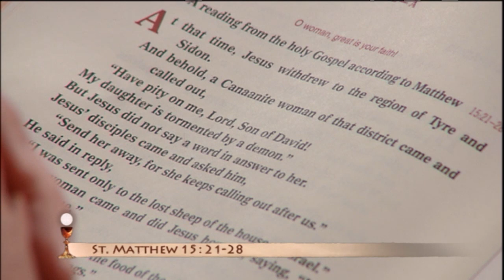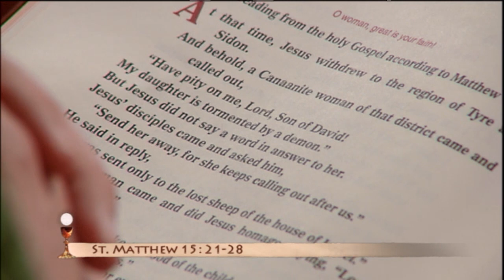Misa Diaria - 2017-08-20 - El P. Mark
XX Domingo Ordinario